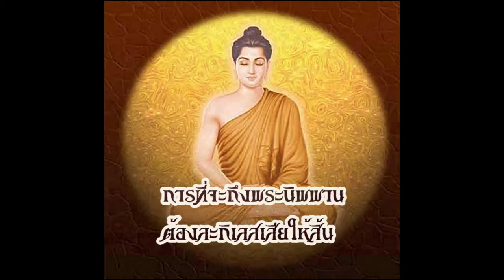คิริมานนทสูตร ตอนที่ ๖-พระมหาธีรนาถ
ธรรมะคีตะ เรื่อง คิริมานนทสูตร ตอนที่ ๖